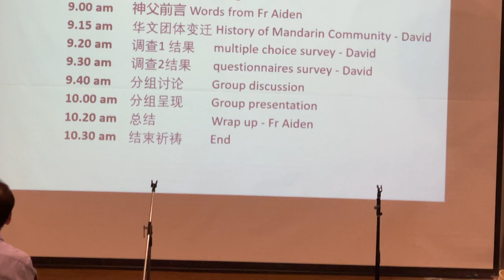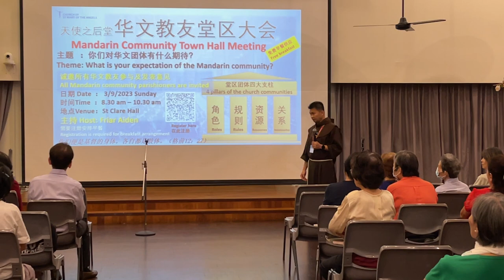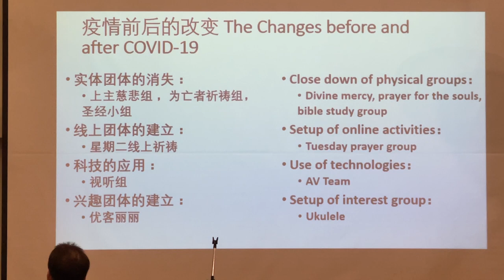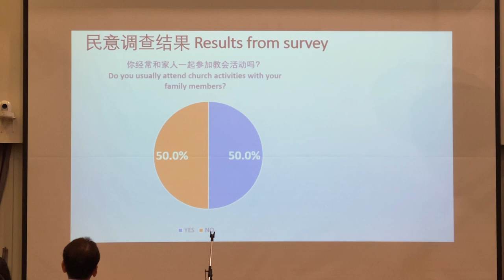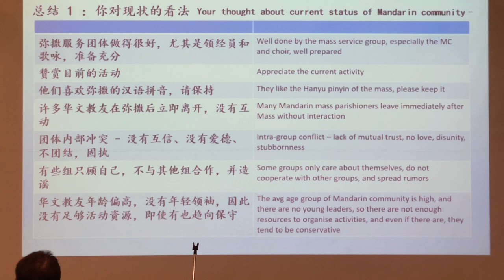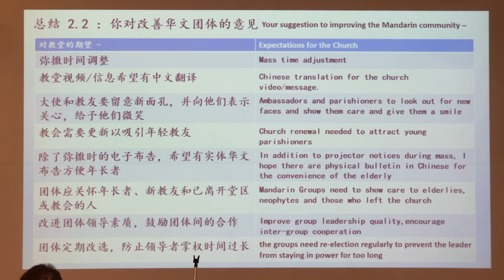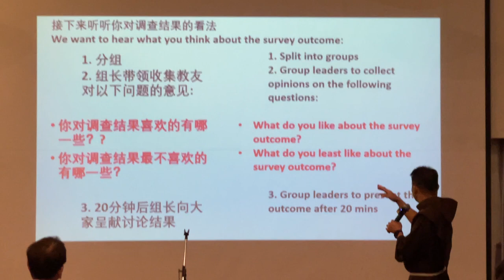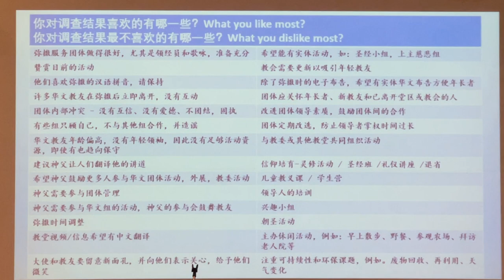St. Mary of the Angels Mandrain Community Town Hall Meeting 3rd September 2023